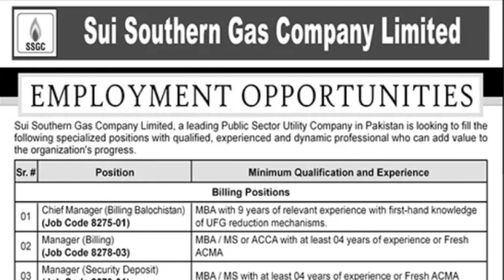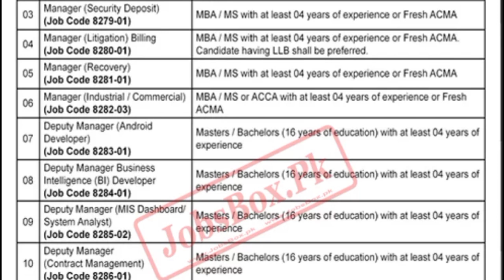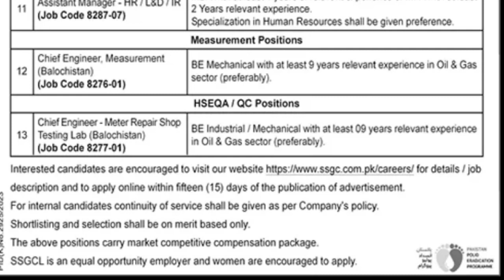Unlocking Career Opportunities: Sui Southern Gas Company Limited Jobs|SSGC JOBS 2024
Ready to take your career to new heights? In this video, we're shining a spotlight on the exciting job opportunities available at Sui Southern Gas Company Limited (SSGC). Whether you're passionate about engineering, finance, operations, or customer service, SSGC has something for you. Join us as we dive into the details of these roles, including job responsibilities, requirements, and the application process. With a commitment to excellence and innovation, SSGC is a dynamic workplace where your talents can thrive. Whether you're a seasoned professional or a fresh graduate, discover why SSGC could be the perfect fit for your career aspirations. Don't miss out on this insider's look into the world of SSGC careers.